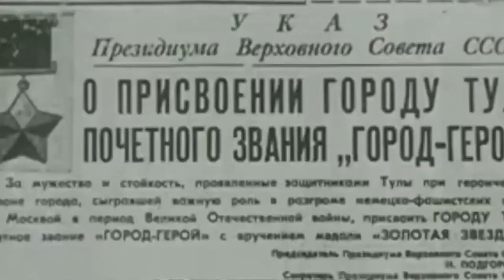«Салют Победе!» в Барвихе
Восьмой этап патриотической эстафеты «Салют Победе!», посвящённый городу-герою Туле, близится к завершению. Территориальное управление Барвихинское передало символы акции в Одинцово, откуда они уже последуют в музей. Знаковое событие традиционно отметили тематическим концертом с участием творческих школьных коллективов и профессиональных вокалистов.